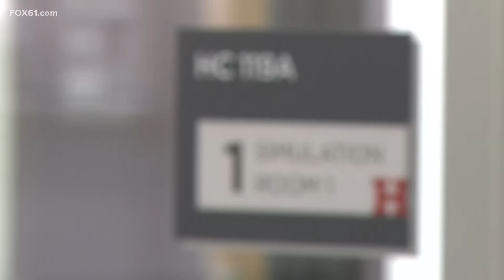University of Hartford sees higher enrollment in nursing program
With a nursing shortage as a result of the pandemic, University of Hartford is helping combat this shortage.